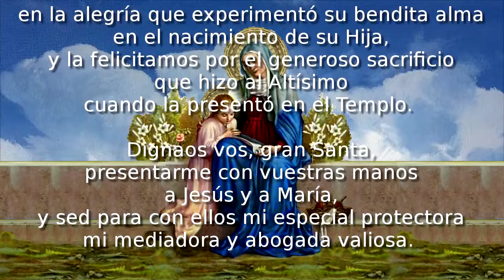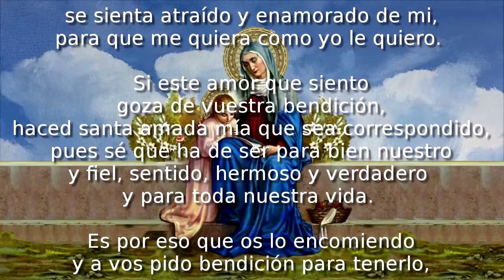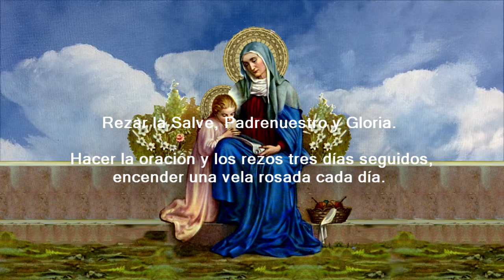ORACIÓN PODEROSA A SANTA ANA PARA ATRAER, ENAMORAR Y QUE TE QUIERA EL HOMBRE AMADO